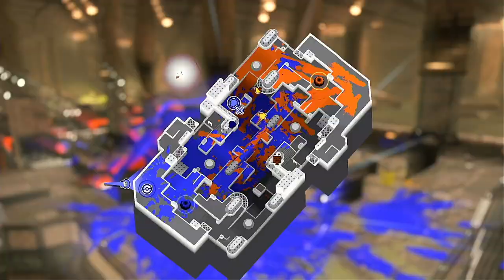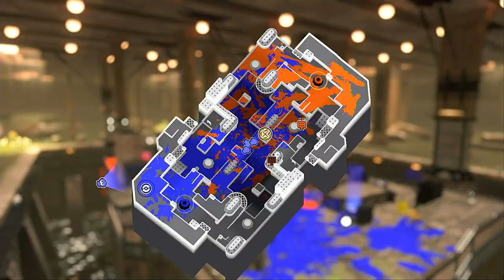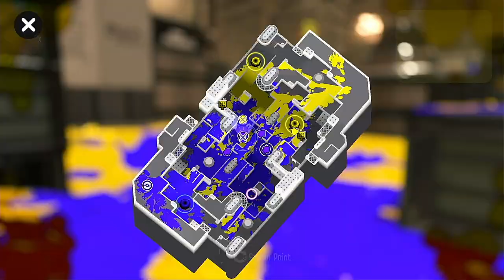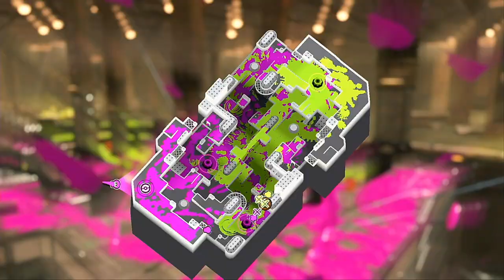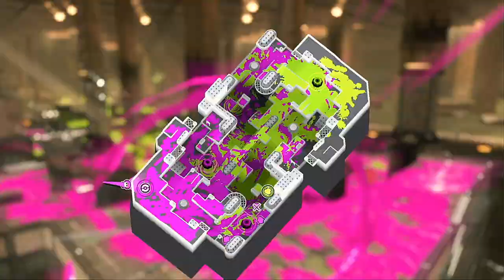【XP1380.1】 A New Path Forward 【Splatoon 3 - Sizzle Season '24】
STAGES:
Undertow Spillway
Flounder Heights